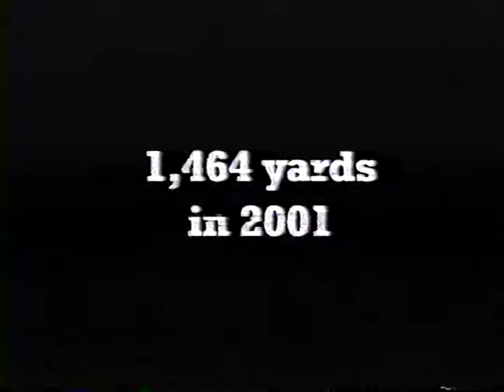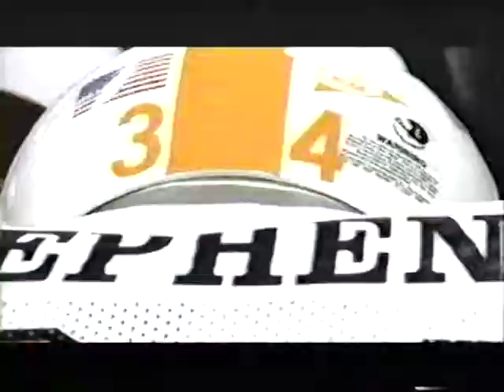Travis Stephens Tribute video